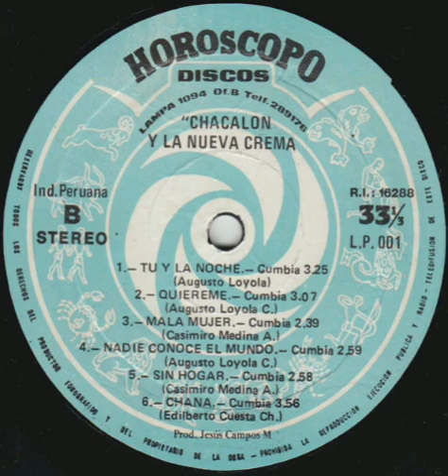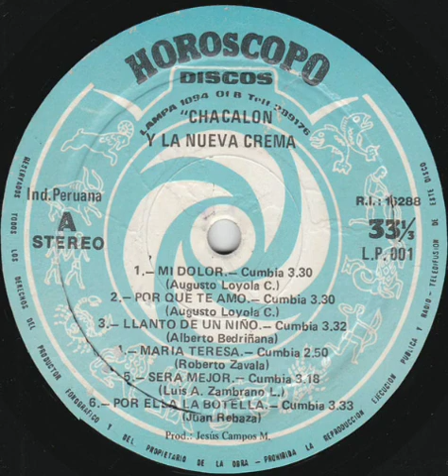Quiéreme Chacalon y La Nueva Crema (Pista)